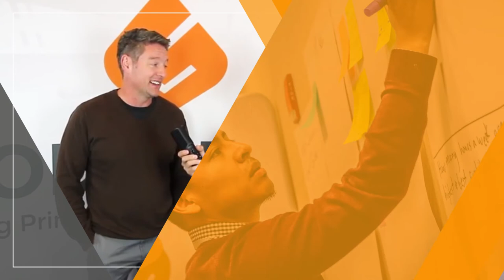November 2017 Mastermind Recap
Our November (4rth Quarter) 2017 Mastermind was a complete success! We absolutely loved the group that we put together and we can't wait to see everyone implement their takeaways!